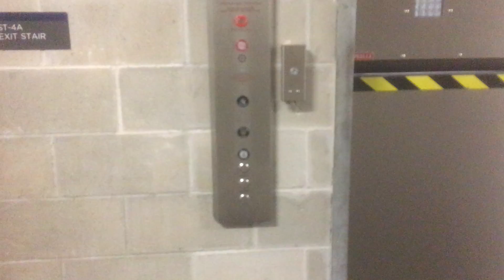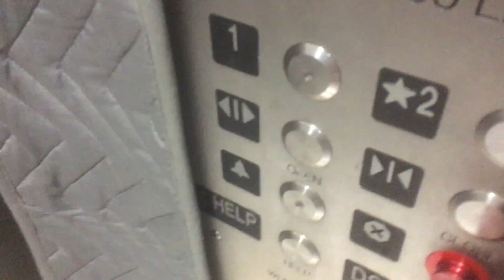Schindler hydraulic freight elevator 4 - The Mall at University Town Center - Sarasota, FL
[Recorded 04/14/19 - This was taken during our April 2019 trip to Sarasota]
This is a basic stainless-steel padded Schindler freight with Innovation Bruiser  a nice-sounding dry-powered motor. I don't get why they put wall-pads on a freight elevator. This has stainless-steel Peelle doors. Notice how the fire-service is on the 1st floor, but at least the inside "*" is on the "2" braille. The door-close alarm is annoying,  sounds like a store burglary, or car alarm. There are 6 service corridor elevators here. This is the only freight. The other 5 are 330A service.
Installed 2013